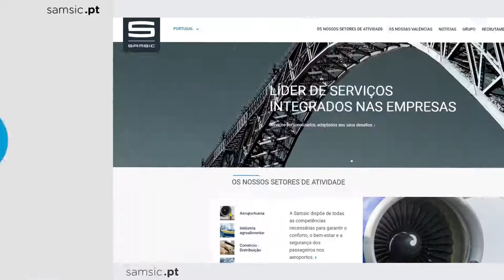Samsic Portugal | New website